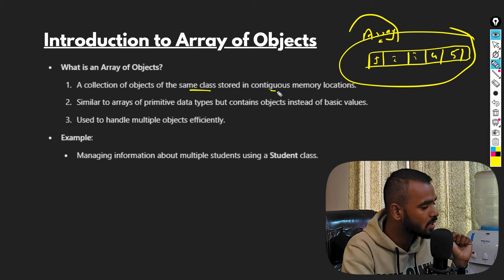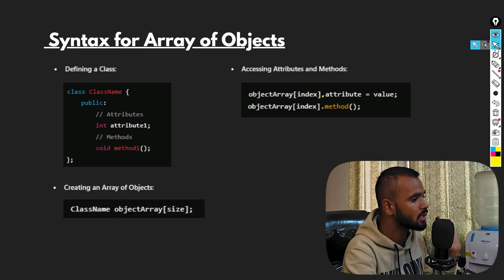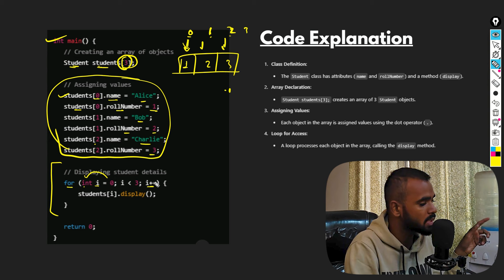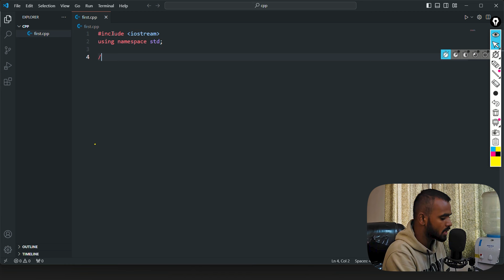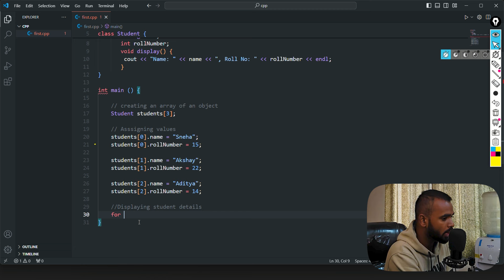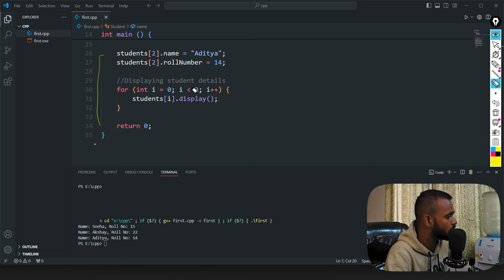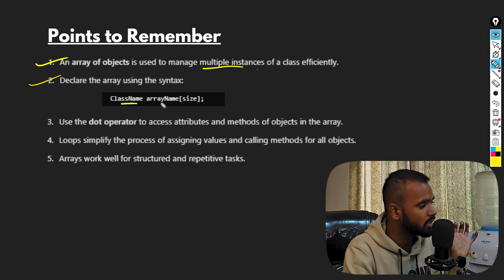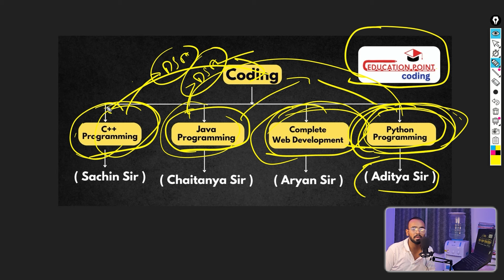Lec 2 | Array of Object in CPP | OOPM B-Tech 2nd Year